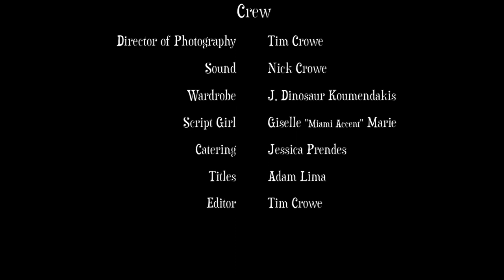Veronique Von Venom: Horror Hostess Hottie--Ep. 13 (Season 2!)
Veronique and Frisco return from their wild and crazy Hawaii trip to start their epic, life-changing SEASON 2, darlings! They introduce their new saucy sex advice segment with Karlova the Sexorcist and count down the top 5 vacation horror movies. Plus the first installment of Trailer Commentary, featuring the gristly bum nightmare: STREET TRASH!!